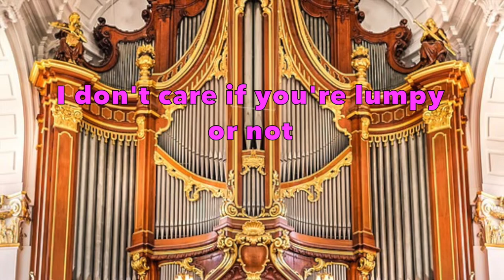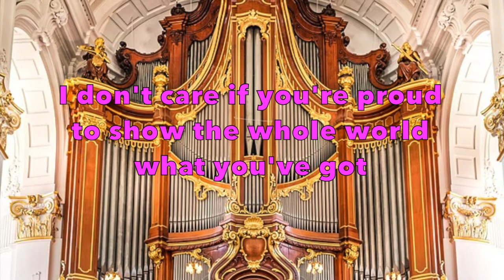*EXPLICIT* Please Stop Wearing Yoga Pants song & video by Ilene Altman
WARNING: EXPLICIT LYRICS! "Please Stop Wearing Yoga Pants" appears on my new album of ADULT comedy songs, "Squirrels Have Balls," which is available through digital streaming services, including Amazon, Apple Music/iTunes, Google Play, Pandora, Spotify, Tidal, TikTok, etc. WARNING: Most songs on "Squirrels Have Balls" contain EXPLICIT lyrics! Alternately, you can find my family-friendly music under the children's music artist names "Leeny and Steve" and "Leeny and Tamara." I'm also releasing an album of piano relaxation music soon under the pseudonym "Illyana Somersfield Ainsworth."
All songs on "Squirrels Have Balls" were written and performed by Ilene Altman. Thanks very much for checking out my music!